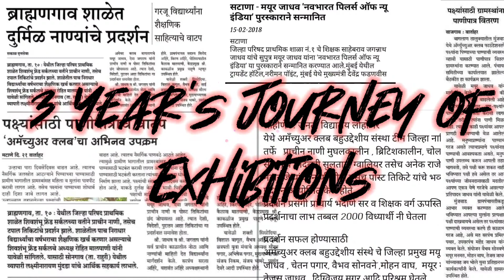Historic Coins Hub Journey | Mayur Jadhav | Old Coins